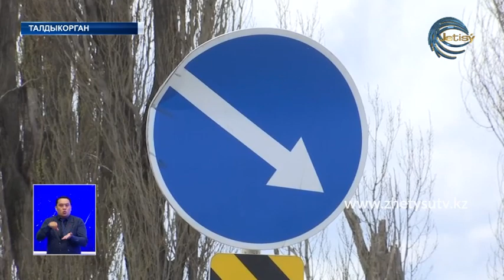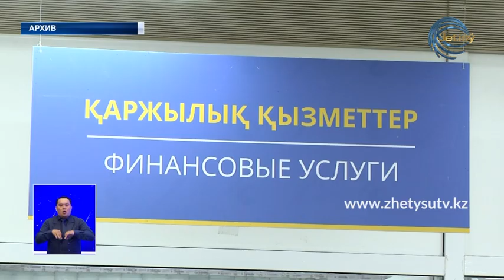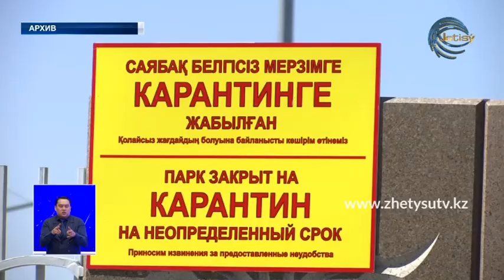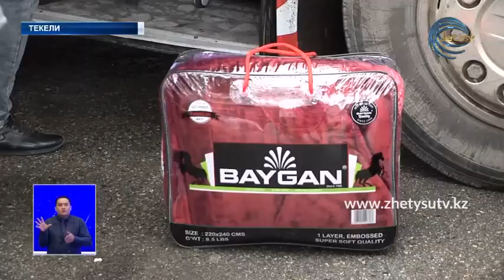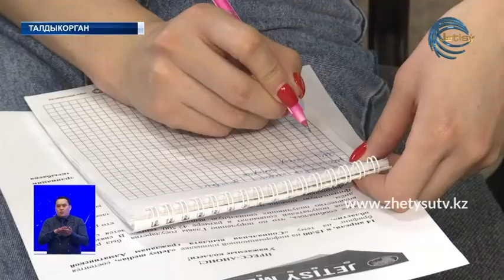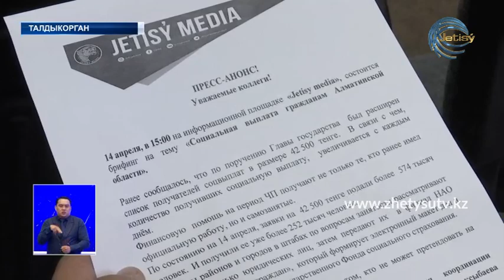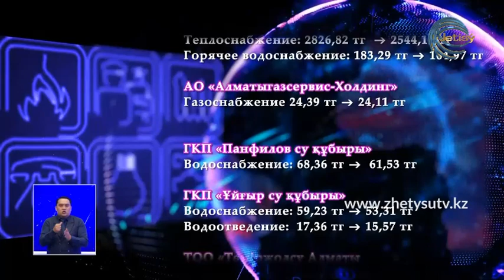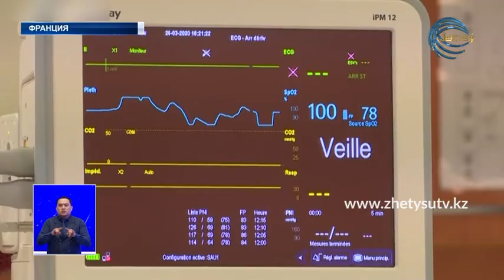НОВОСТИ (14.04.20) 21:30